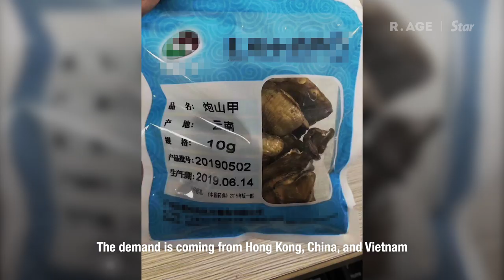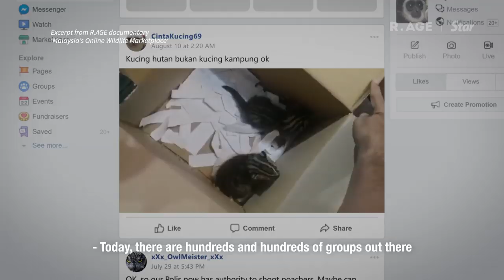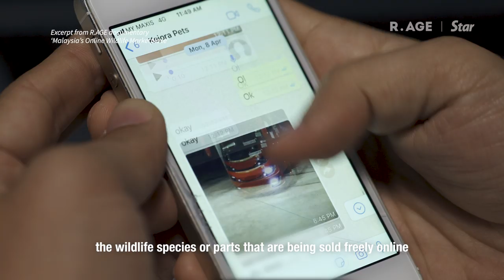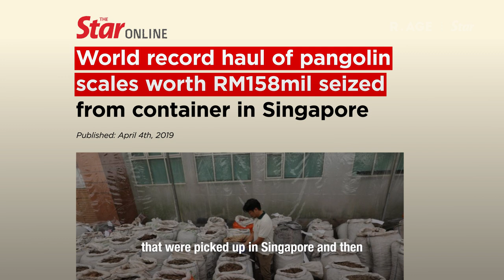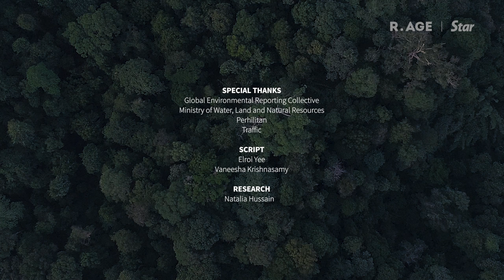Dr. Xavier Jayakumar on wildlife conservation in Malaysia | R.AGE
Minister of Water, Land and Natural Resources Dr. Xavier Jayakumar speaks about the challenges in wildlife conservation in Malaysia, and why the authorities cannot apprehend the country's most notorious online wildlife seller.